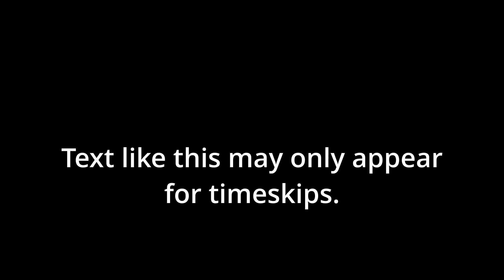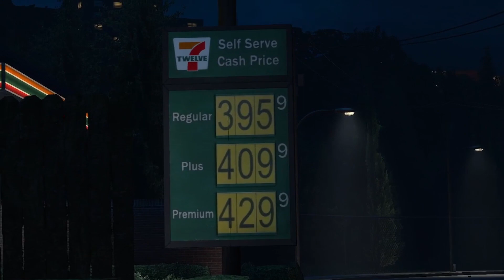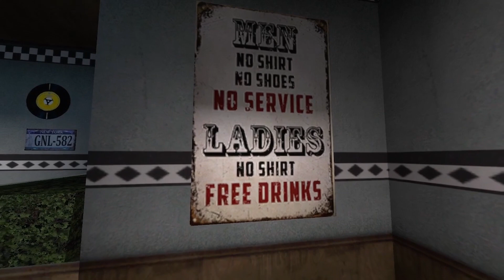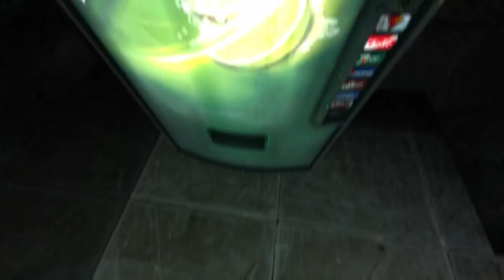Garry's Mod Midnight Walk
No textboxes for dialogue to give this video a slight vibe (whatever it could be).